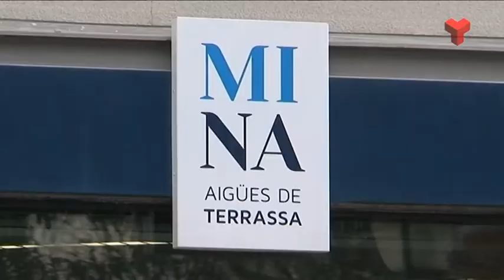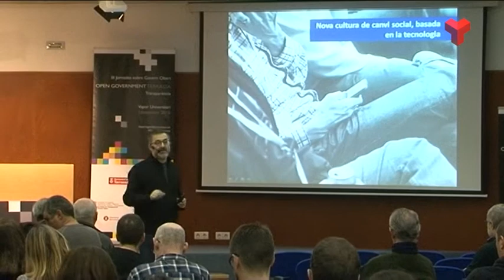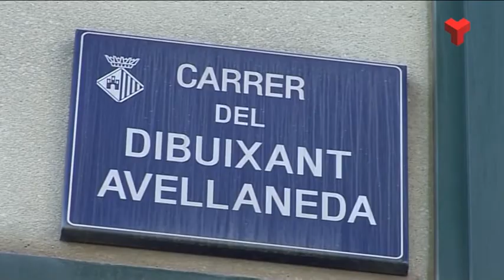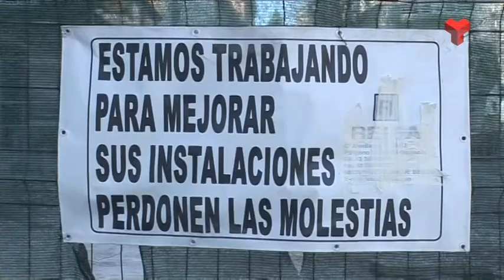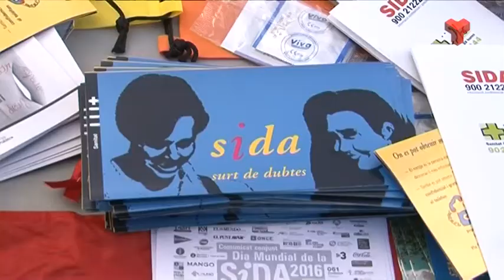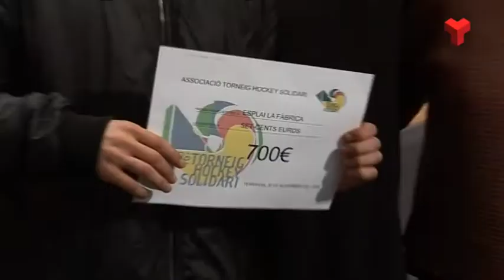Informatiu Vespre dijous 01-12-2016 de Canal Terrassa